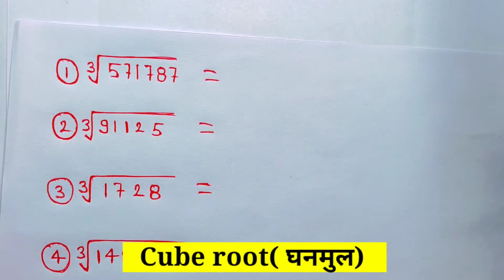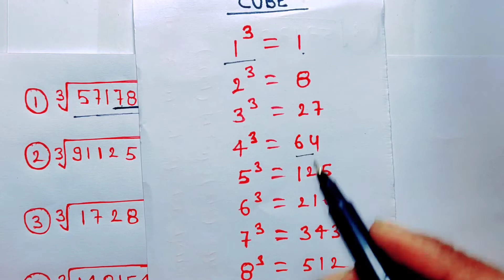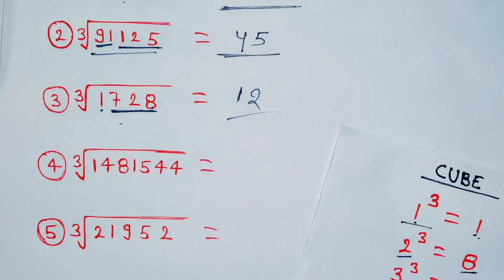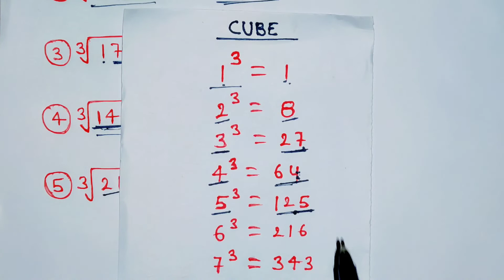घनमुल कैसे निकाले l Ghanmul kaise nikale l How to find cube root l Cube nikale l tricks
घनमुल कैसे निकाले l Ghanmul kaise nikale  l How to find cube root l Cube nikale

घनमुल कैसे निकला जाता है
घनमुल कैसे निकाले
घनमुल निकलने का तरीका
Ghanmul kaise nikale
Ghanmul nikalana sikhe
Cube root kaise nikale
Cube root kaise nikalte hai
cube root kaise nikalna sikhe
How to find cube root